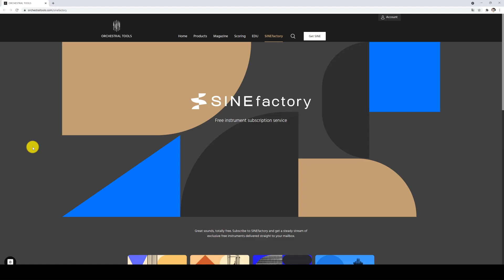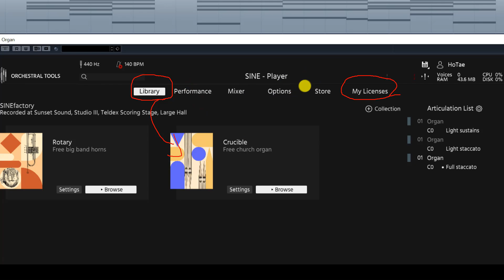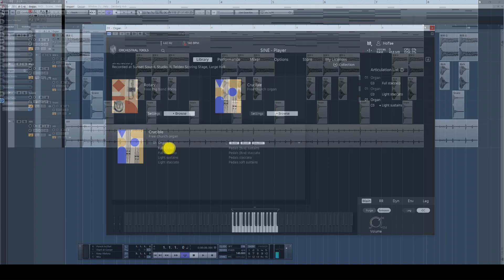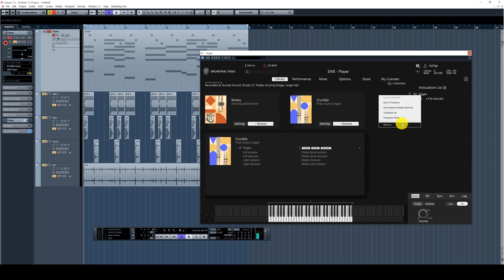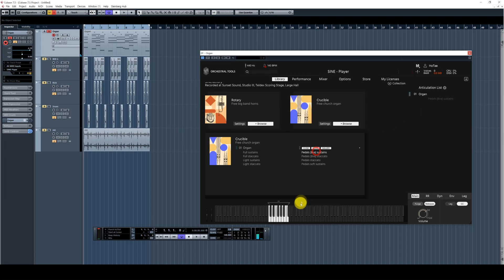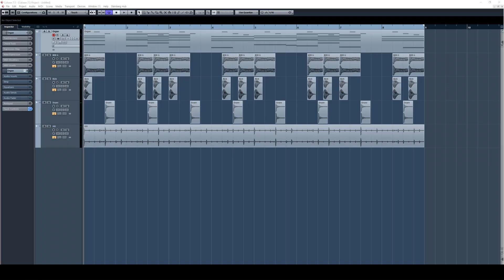소리 개쩌는 악기 무료로 나왔습니다! 빨리 받으세요! FREE Orchestral Tools SINE Crucible